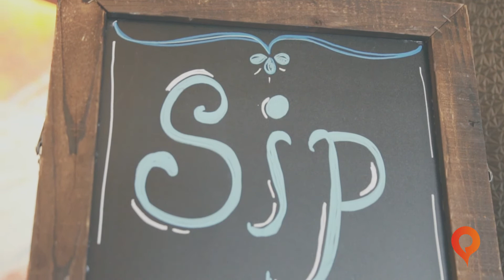Houston Party Planners: Sip and Paint with Poppin Parties (2020)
Cheers to creativity! Our sip & Paint set up is a fun way for everyone to open up their creative side while enjoying some light bites and refreshing cocktails, giving painting a fun twist!

Our creative team produces all inclusive party packages that include an array of different services. Our party packages include party styling, catering, mobile bar and entertainment services. Our clients LOVE US and we enjoy taking our popular events across the Greater Houston Area. Let us create a party package for you! WE DO IT ALL, YOU JUST ENJOY THE PARTY!